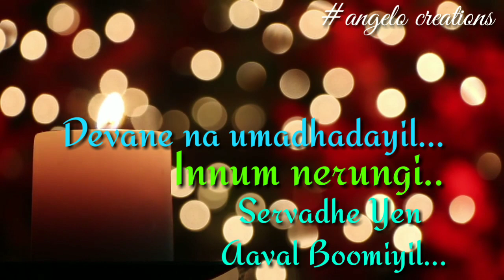Devane naan | tamil christian whatsapp status | angeloo creations | status No~3